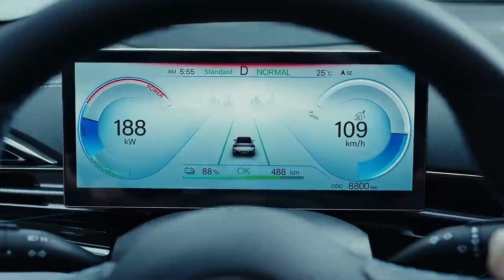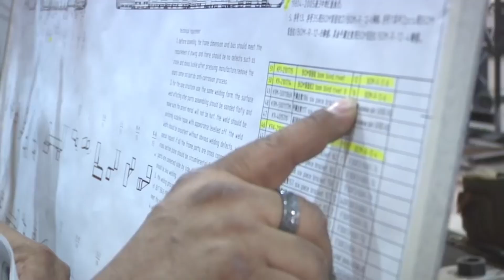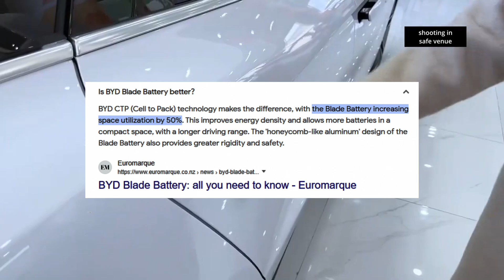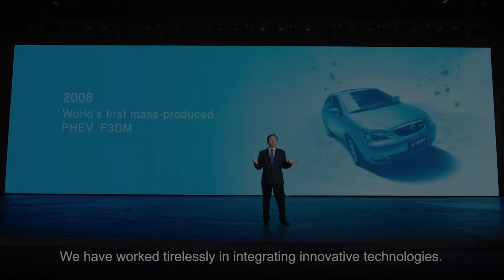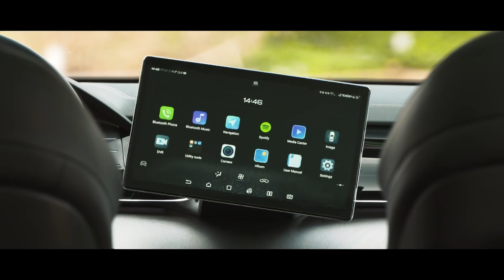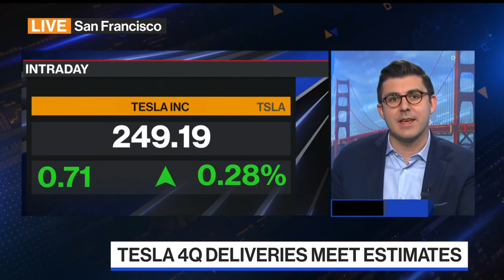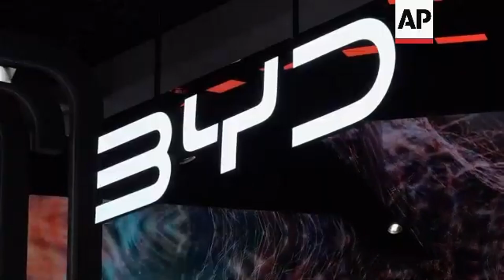Chinese EV Giant That's DOMINATES Tesla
Over the past decade, BYD has not only surpassed industry stalwarts but has notably overtaken Tesla to claim the title of the world's largest electric vehicle company by sales volume. With a record-breaking 526,000 battery-only electric vehicles sold in the fourth quarter of 2023 and an audacious proclamation as the "world champion for new energy vehicles," BYD has emerged as a formidable force in the global automotive market.
While BYD's rivalry with Tesla has garnered considerable attention, the true impact of BYD's success may be felt closer to home for European car manufacturers. Despite currently having a more modest presence in Europe, BYD's rapid sales growth on the continent, reflected in a staggering 1,300% year-on-year increase as of August, suggests an impending shift in dynamics. As Chinese demand plateaus and global economic tides sway toward protectionism, BYD has unmistakably identified Europe as its next frontier for growth.
So, in today’s video. Let’s take a look into The raise of BYD overtaking the global EV market.